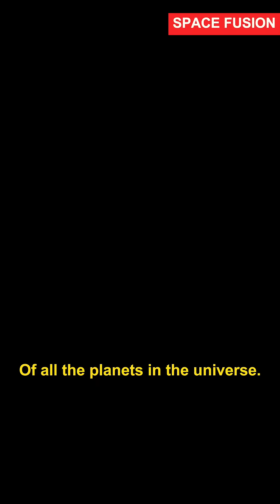A planet that can defeat the earth (Super habitable planet).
Explore the super habitable planet Koi-5715.01 that could potentially defeat Earth in terms of habitability. This short video explains why this planet could be even better than Earth!

exoplanet shorts
mars
a planet better than earth
super habitable planet shorts
exoplanet that can support life
space science shorts
space exploration and cosmos video
alien planet
hypothetical scenario
solar system
nasa
other solar systems in universe
astronomy facts
strange planets in the universe
planets and solar system
koi 5715.01 planet
a planet that looks like earth
science and technology
a planet that has life
are we alone
super habitable exoplanet